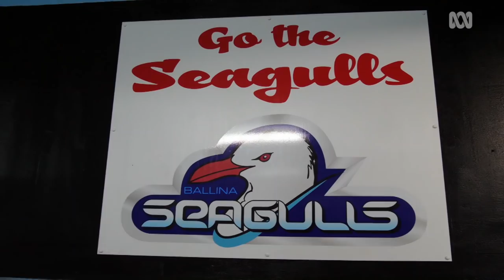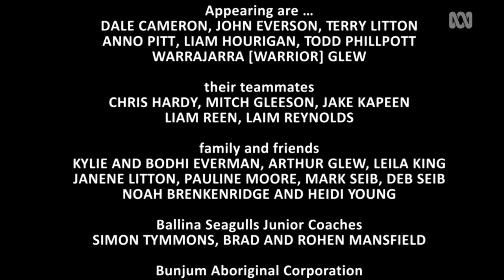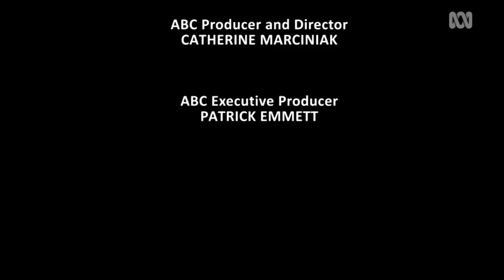Leagueability: Meet the men who dream of playing their first game of rugby league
It’s a big vision.

Take the hard, tough game of rugby league. Toss in a bunch of young blokes who live for the game but have never been allowed to play it and start a physical disability rugby league competition in regional Australia.

This is team captain’s Terry Litton’s grand plan, but it’s a challenging journey to their first real game.